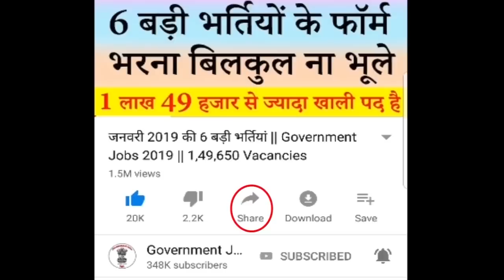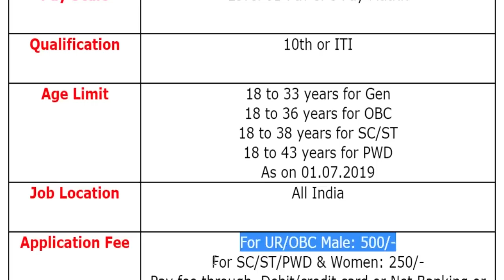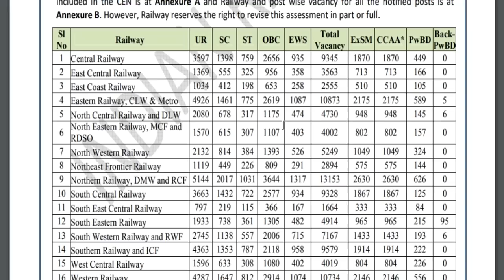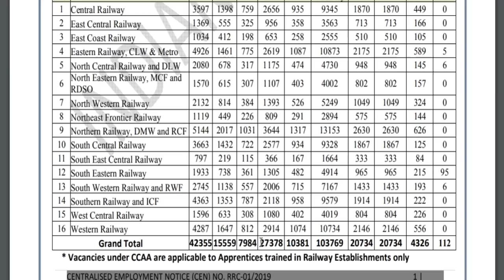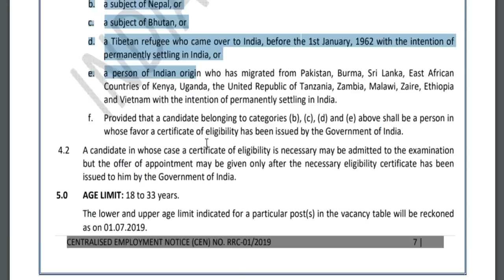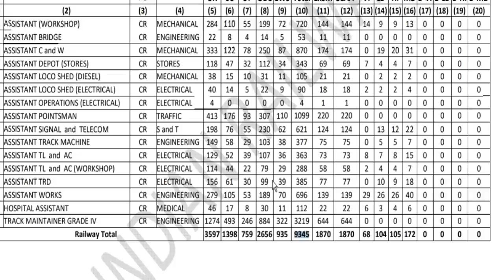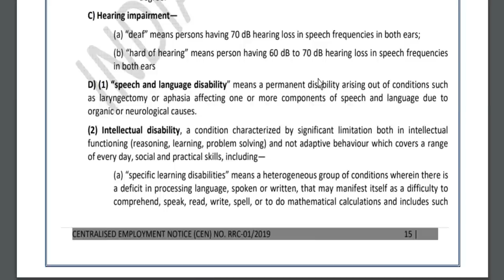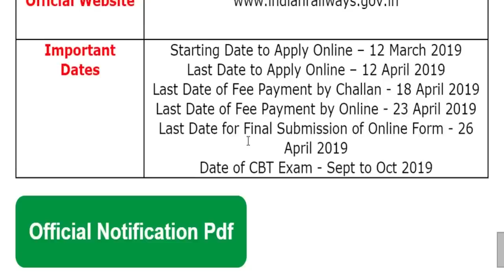रेलवे में 10वीं पास के लिए निकली वर्ष 2019 की सबसे बड़ी भर्ती - Railway 103769 Group D Vacancy 2019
Railway Recruitment Board (RRB)/ रेलवे भर्ती बोर्ड has been released a jobs notification for 103769 Vacancies for the Post of Group D. Candidates may fill RRB Group D Vacancy Online Application Form through official website of Railway Recruitment Board that is from 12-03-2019 to 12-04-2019.
For more info regarding Railway Group D Bharti 2019 such as vacancies, eligibility, dates & other please visit given below link……...

rrb recruitment 2019 online application

If you have queries and suggestion related to Railway Recruitment Board (RRB) Group D Vacancy Online Application Form you can comment in the given below comment box.